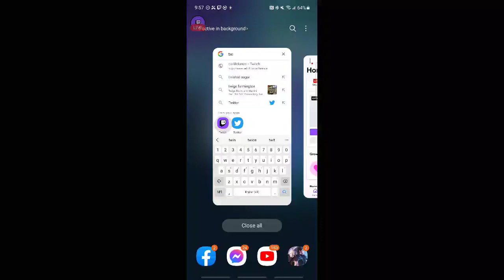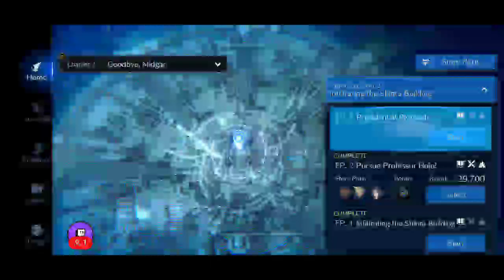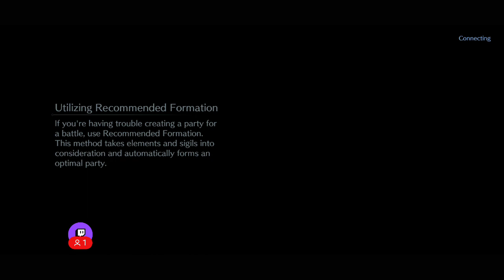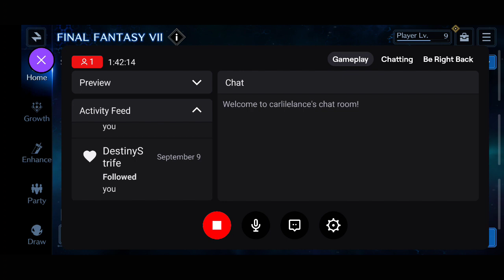FFVII - Episode 11